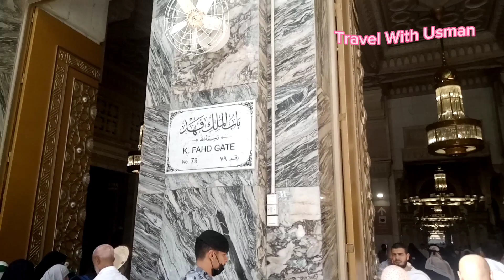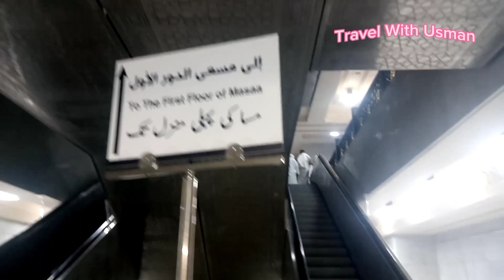Ummrah Vlog 2024 | Ummrah ka Tareeqa 2024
Ummrah Vlog 2024 | Ummrah ka Tareeqa 2024 makkah haramain umrah2024 umrah @Travel-with-usman l